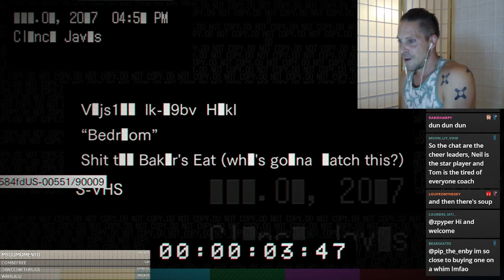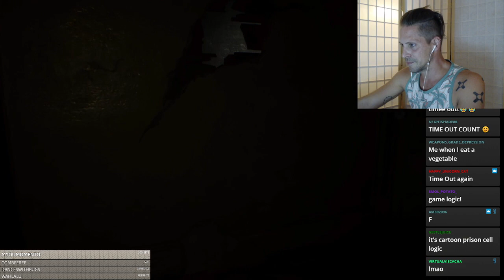Heisenberg actor Neil Newbon in "Bedroom" with Marguerite Baker | Resident Evil 7 Biohazard DLC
Neil Newbon, voice actor for Lord Karl Heisenberg in Resident Evil 8 Village (2021) is playing the "Bedroom" DLC of Resident Evil 7 Biohazard as Clancy, who has to try to escape from Marguerite Baker's room before it's too late.

If you'd like to support Neil Newbon or see the entire stream, you can do so on his Twitch account: